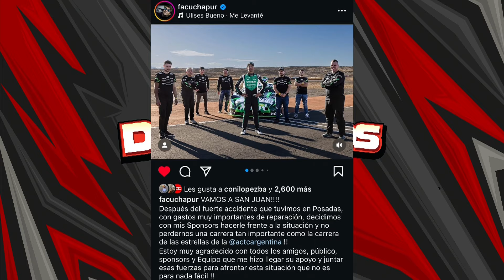DESPISTADOS - BALINOTTI - Quiero revivir la caravana del TC a Mar del Plata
"¡Rodolfo Balinotti quiere revivir la caravana del TC a Mar del Plata!" es un video imperdible para los aficionados del automovilismo. En esta entrevista exclusiva, Rodolfo Balinotti, con 30 años de experiencia en la ACTC, comparte su deseo de revivir la icónica caravana del TC a Mar del Plata. Hablamos sobre su trabajo en asegurar la mayor seguridad en todas las categorías, incluidos los zonales, y su dedicación en visitar hospitales dos meses antes de las carreras para tener todo en orden. Balinotti también nos actualiza sobre el avance del autódromo de Balcarce y su importancia para el automovilismo. Además, presentamos a Paula Martínez, quien comparte su rol en el equipo de Agustín, desde la logística hasta su papel de hermana. También exploramos la perspectiva de Barbara Canton sobre la salud mental en el automovilismo y cómo su trabajo con los pilotos es crucial pero invisible. Este video ofrece una visión completa de los desafíos y pasiones en el mundo del automovilismo. ¡No te lo pierdas!